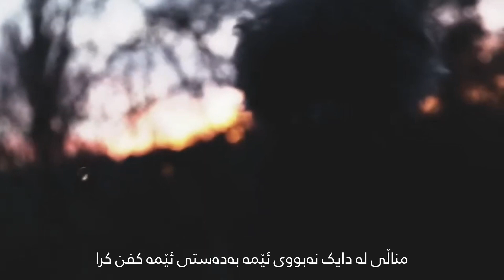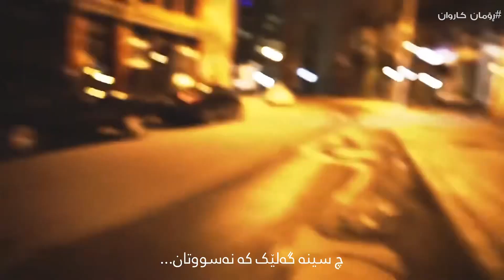Mohsen Namjoo - Mitra | Kurdish Subtitle - محسن نامجو - میترا | ژێرنووسی کوردی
محسن نامجو | میترا
ژێرنووس | ڕۆمان کاروان

بۆ داگرتنی ڤیدیۆکان بە کوالێتی بەرز جۆینی تێلیگرام بکە ⤵